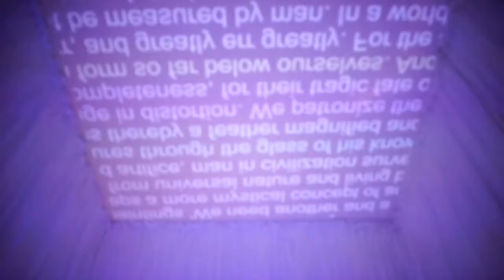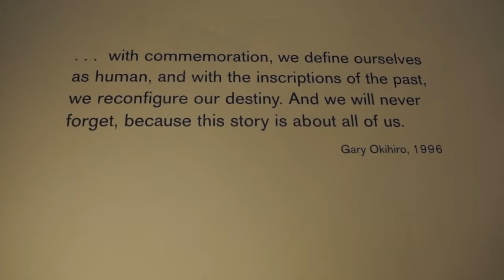LA Trip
Caitrin & Joshua in LA